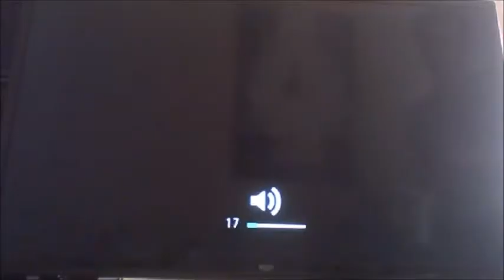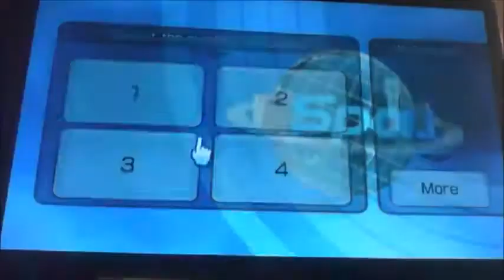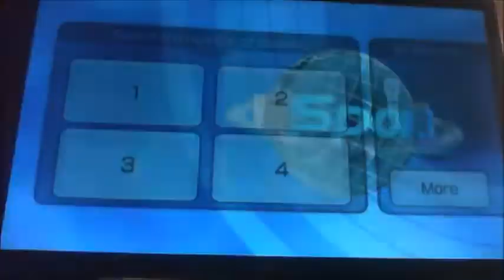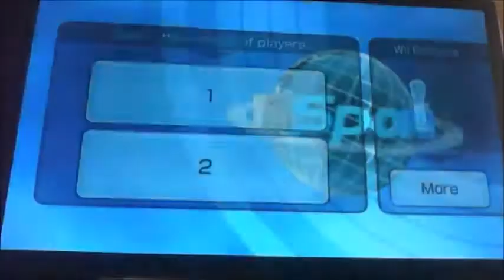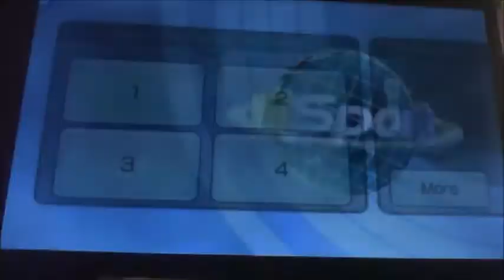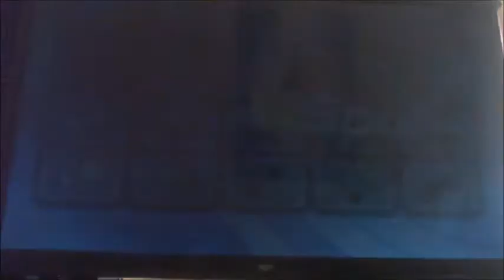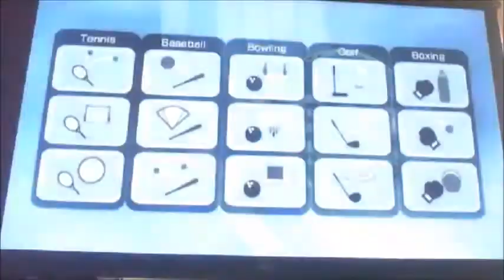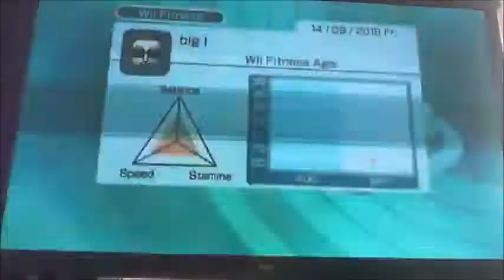free to play friay Wii sports